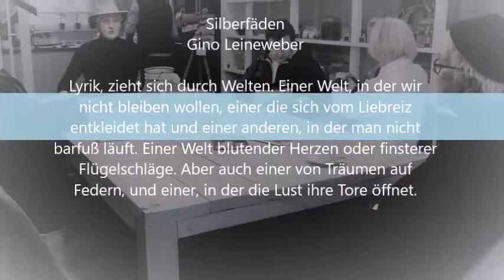Lesung in der Nuss Boutique Eppendorfer Weg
Gino Leineweber trug großartige Gedichte aus seinem Lyrikband “Silberfäden” vor, der in bosnischer Übersetzung am 22. April 2017 auf der Buchmesse in Sarajewo zum “Buch des Jahres 2017″ gekürt wurde.